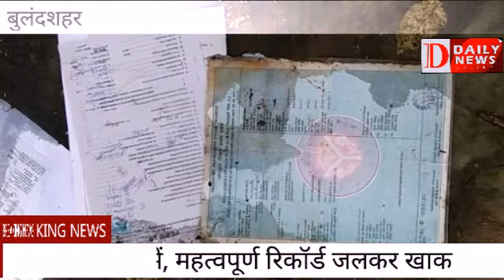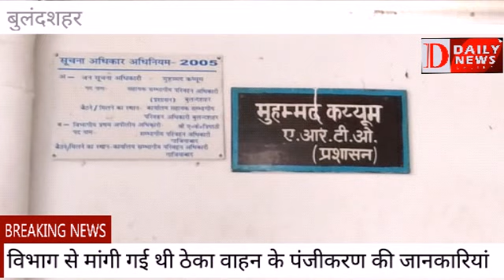बुलंदशहर आरटीओ कार्यालय में लगी आग